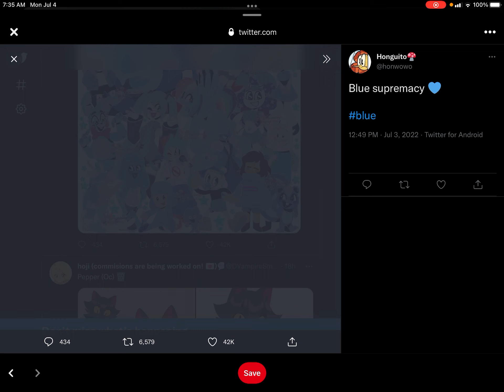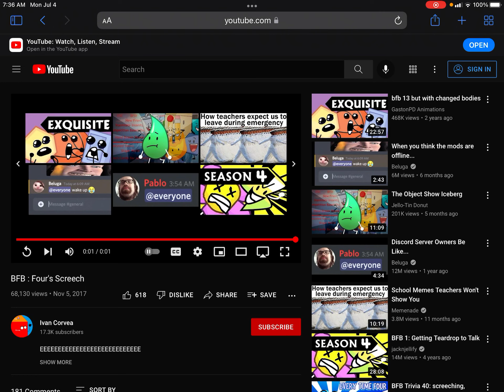July 4, 2022